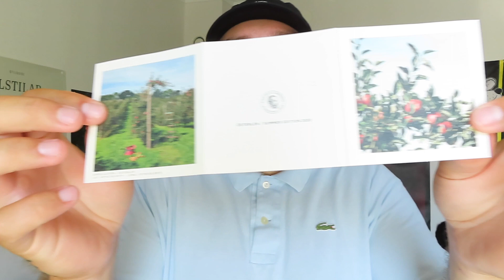JAG TESTAR LUNDGRENS ÖSTERLEN!! ( Summer Edition )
Idag testar jag en väldigt unik snus!!